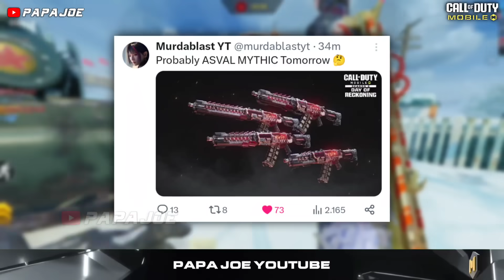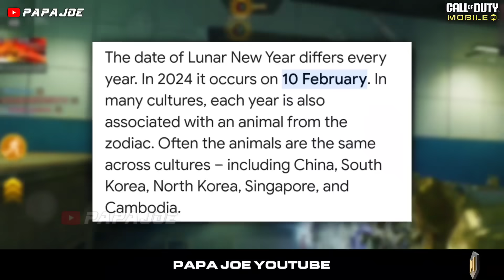*NEW* Season 1 Leaks! New Lobby + New Armory Series! New Lucky Draws, Mythic Siren & more COD Mobile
*NEW* Season 1 Leaks! New Lobby + New Armory Series! New Lucky Draws, Mythic Siren & more! COD Mobile Leaks